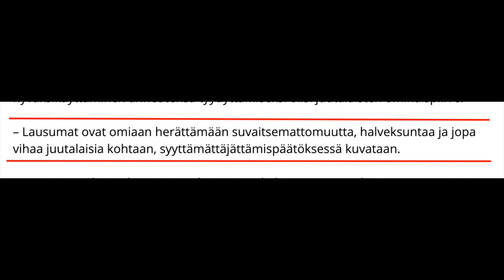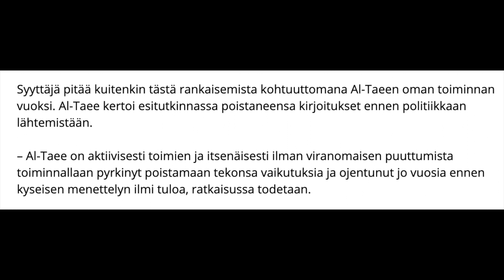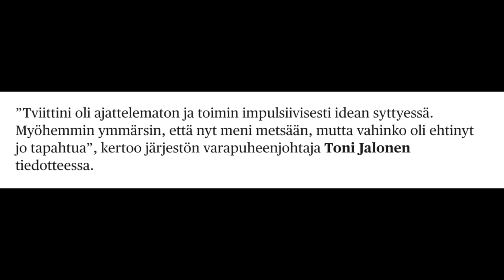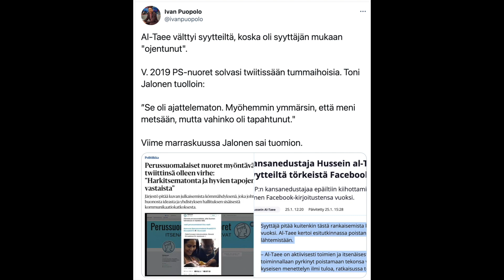Kiihottaminen kansanryhmää vastaan on hämärä laki